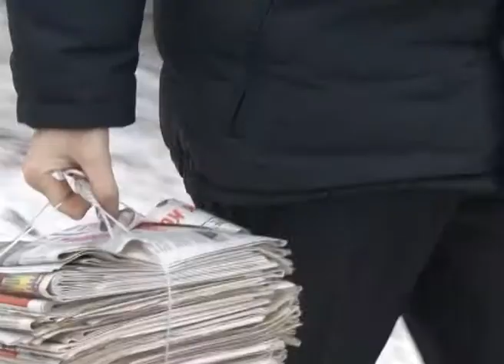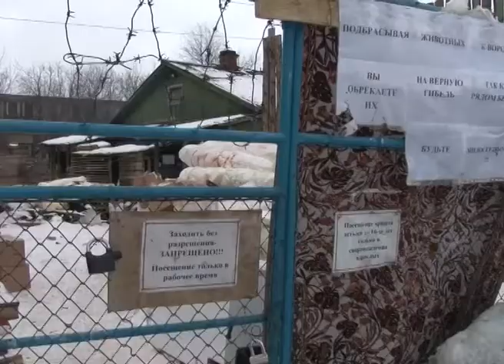В ГОСТИ В «ЧЕТЫРЕ ЛАПЫ»